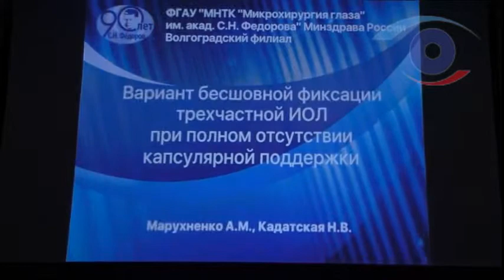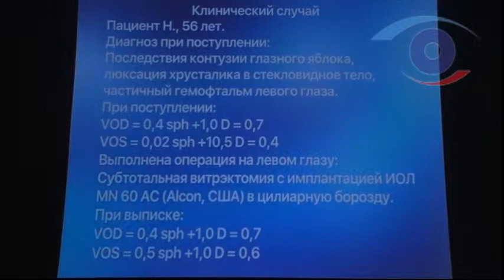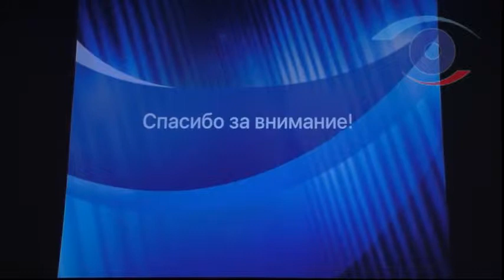Вариант бесшовной фиксации трёхчастной ИОЛ при полном отсутствии капсулярной поддержки